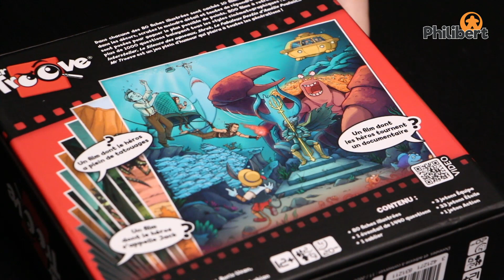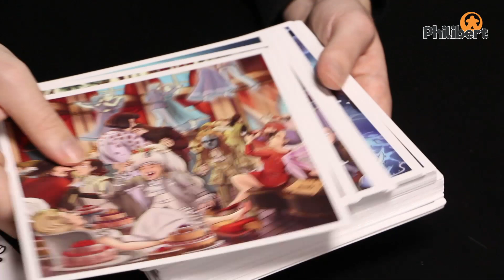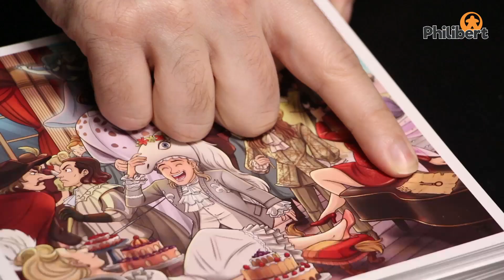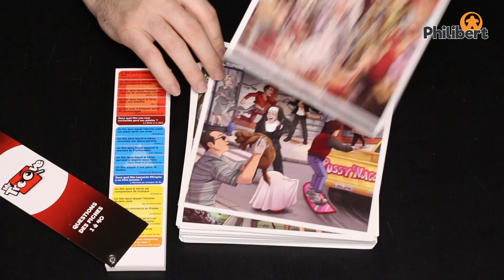Mr Troove - Unboxing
Vous êtes un grand cinéphile ? Vous connaissez tous vos classiques ?
Vous avez trouvé au moins 6 références dans la première image ?
Alors Vous devriez adorer Mr Troove.